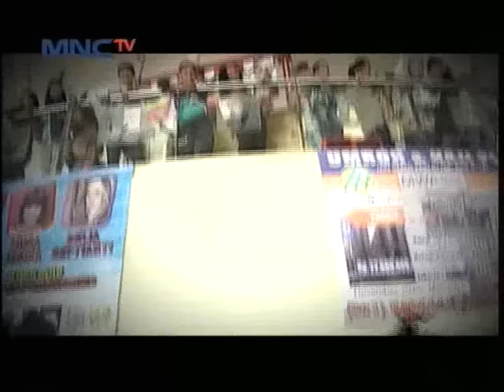Raffi Ahmad Makin Sibuk Bisnis - Seleb On News (7/12)